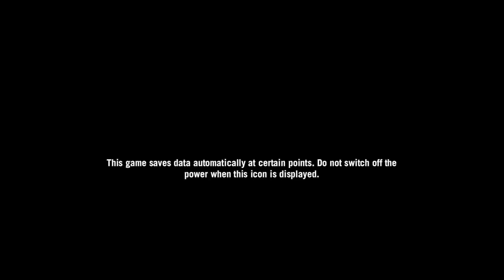My first Farcry 4 fun Part 2 - 1 / 4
Part 2 of my walkthrough of Farcry 4 -- Watch live